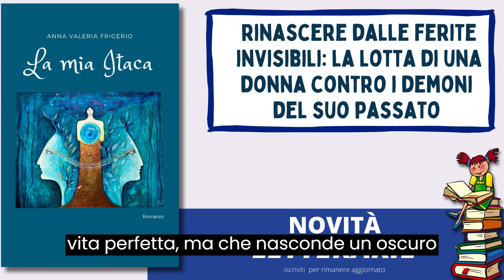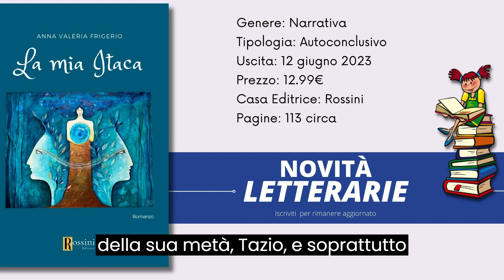Storia di abusi, come superarli. Libro: La mia Itaca di Anna Valeria Frigerio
romanzo di una donna che apparentemente ha una vita perfetta, ma che nasconde un oscuro segreto legato al suo passato.
il libro offre anche una riflessione sul potere dell'empatia e dell'aiuto reciproco.